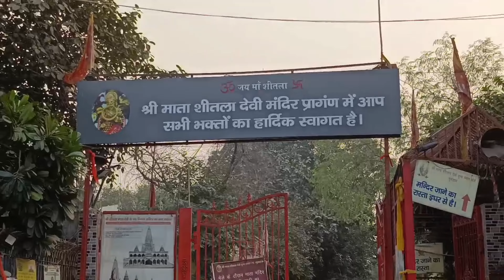sheetla mata darshan🙏|| Trijal ka mundan💇‍♂️||@simmitheexplora973